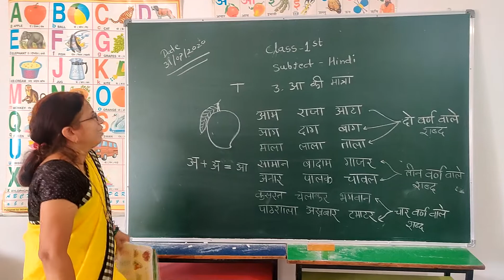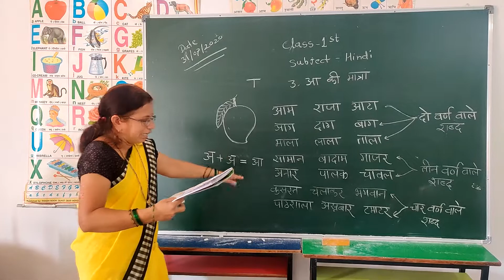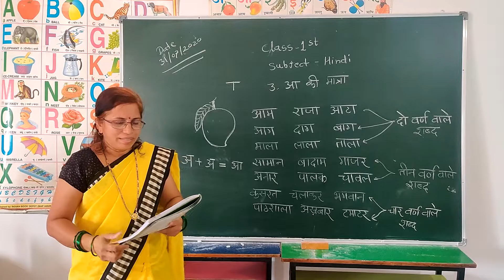आ की मात्रा || Hindi || Class 1st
Manosuman School is a social cause to give quality education to the students in rural India. This is an open minded and forward looking initiative.

Manosuman Public School
Address: Korambhi Road, Pauni- 441910 Dist: Bhandara

Manosuman Play School
Address: Gandhi Bhavan , Pauni , Dist: Bhandara